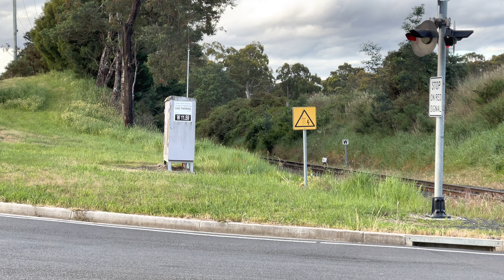TasRail TR15 2008 TR02 #33 train crossing Relbia Road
TasRail #433 train lead by TR15 seen crossing Relbia Road heading to Western Junction with all 3 locomotives powering.

18:45 Wednesday the 16th of November 2022.